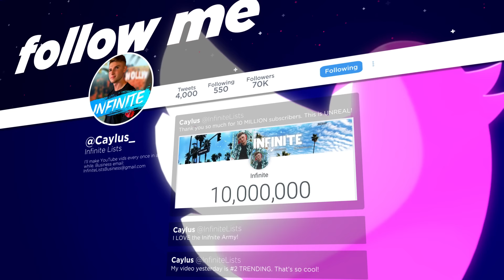MESSED UP Mystery Riddles That No Kid Can Solve.. (Can you?)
😳NEW YOUTH Hoodies OUT NOW😳